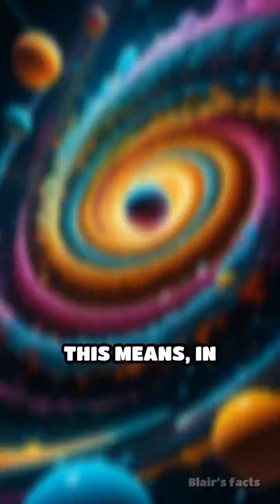Quantum Decoherence: Unlocking Black Hole Secrets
How does quantum decoherence help us unlock the secrets of black holes? Dive into the mysteries of information retrieval from the universe's darkest objects!